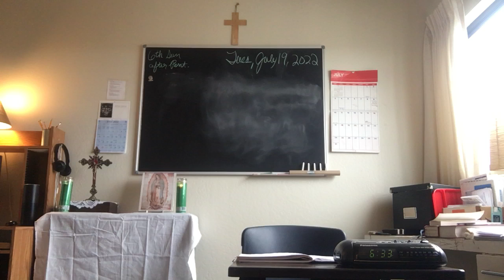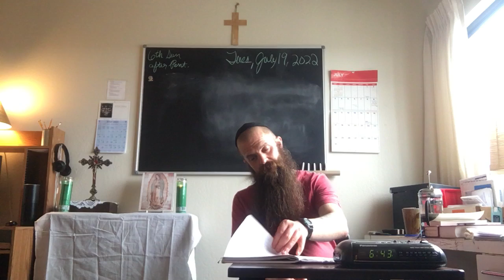7/19/22 6pm, Gratitudes & Prayer List Prayers (Part 1 of 2)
Today we talk a little bit more about ... you guessed it... abusive clergy and minors--a frequent discussion topic in Christian communities... ok, NOT! ;-)
And that's all the more reason why specifically we make the time for such things at St. Peterschule! Also, we discuss praying for people you'd prefer not associating yourself with--the challenges around that and how one might proceed from there.

Oral Hygiene has been provisionally incorporated into both the 9am and 6pm service videos. This is a unique sort of ministry--i.e., where praying the Angelus in Latin AND brushing your teeth in the same video makes a hell of a lot of sense!

Technical difficulties interrupted recording today! Instead of editing them together I'm leaving it in 2 parts.